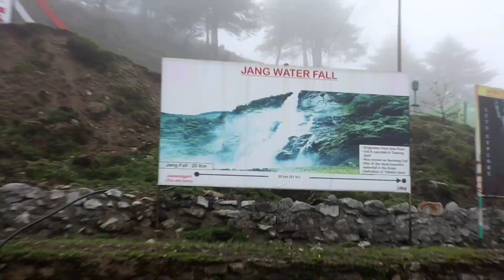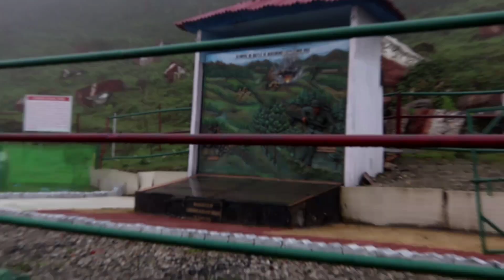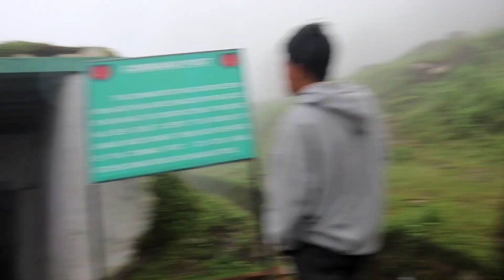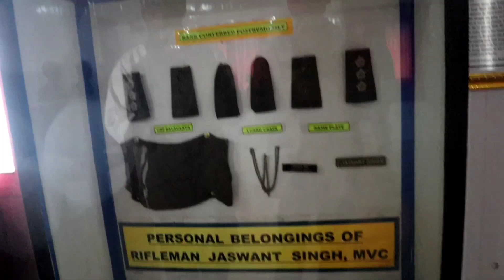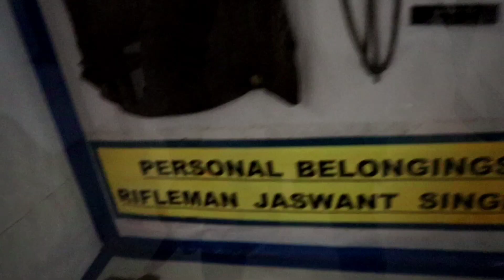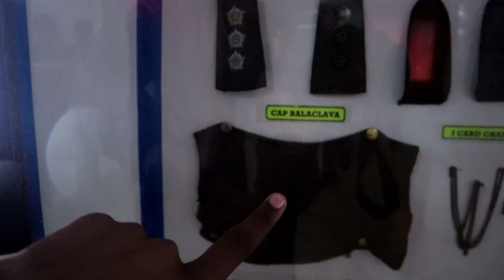India का REAL AND ACTION HERO KA REAL STORY🇮🇳|| Jaswant Singh Gadh